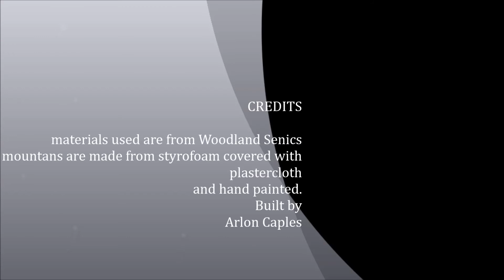AFX layout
Building the layout for AFX Big Block Battlers